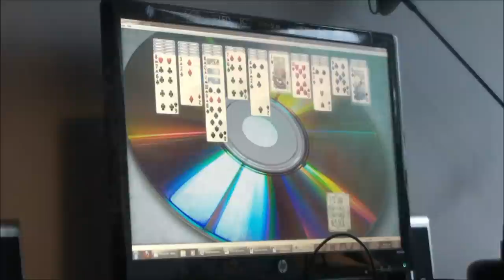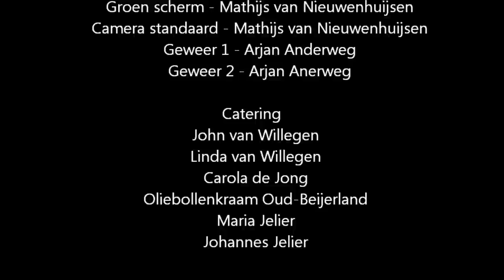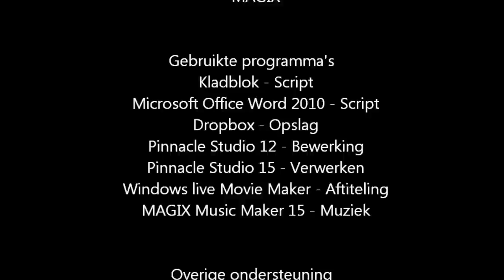The Disk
A Mini-Movie created by mathijsvann tcooleboy and [Rick Voogt].
This is special made for a school project.